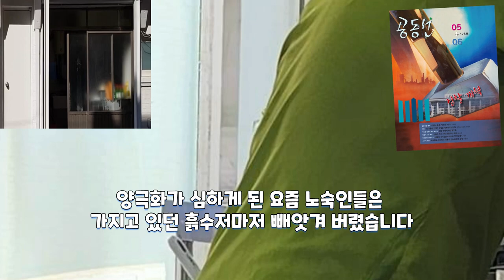꼴등도 같이 사는 이곳 - 민들레국수집이야기